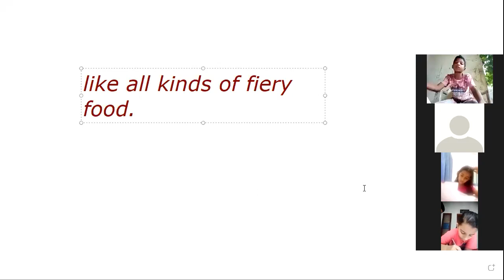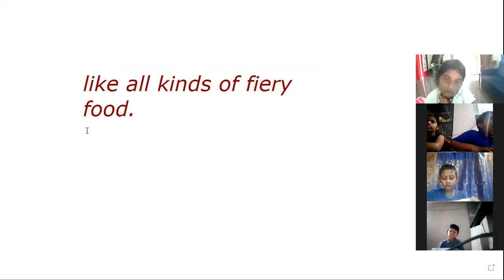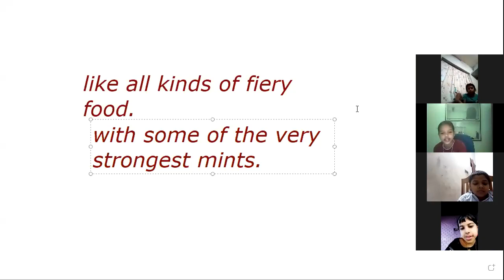CLASS 4 ENGLISH 26 OCTOBER 2021